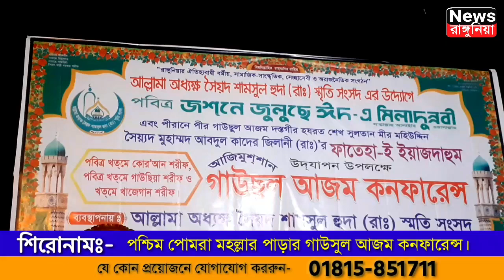পশ্চিম পোমরা মহল্লার পাড়ায় মিলাদ মাহফিল____